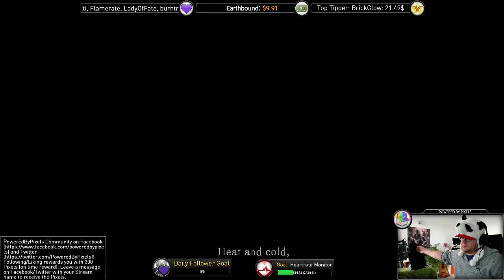Dark Soul Virgin Playthrough Part I